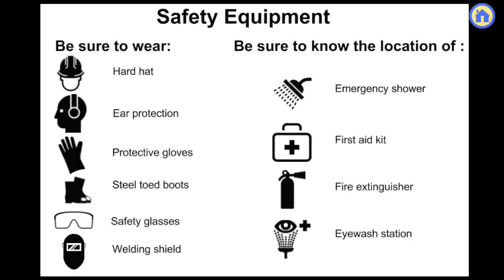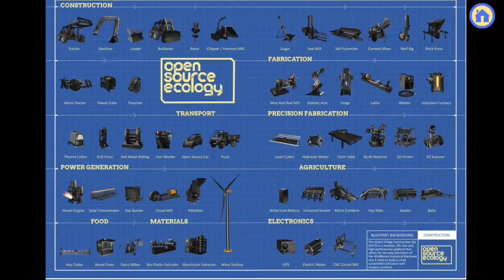Safety equipment at the workshop